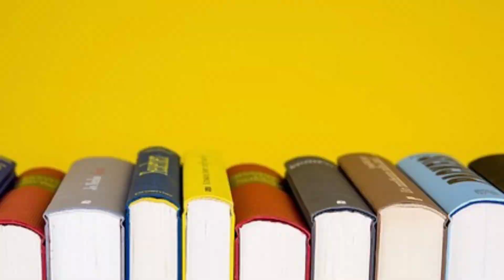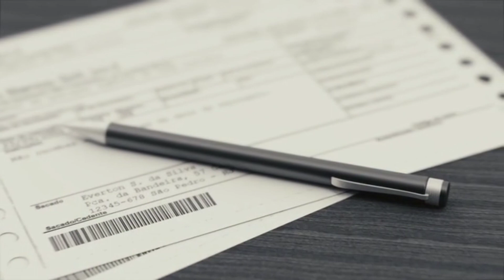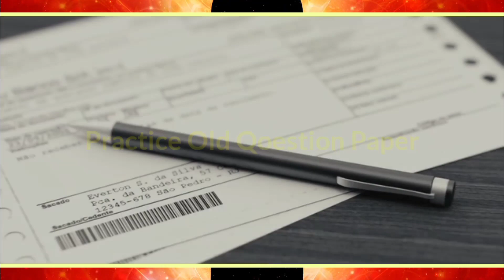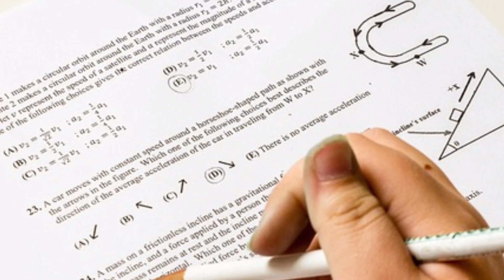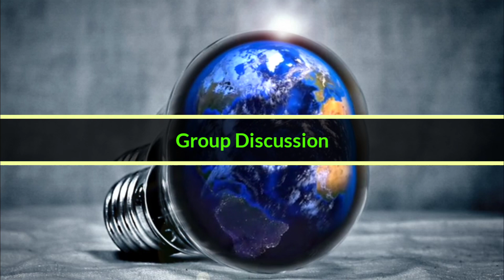Easy Steps for Exam Preparation in Nepali | How to Study For Exam in Nepali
Cover Topic;
1. how to remember everything
2. how to remember what you studied
3. how to increase memory power
4. easy steps for exam preparation in Nepali
5. exam tips for student in Nepali
6. how to focus on study in Nepali
7. memory tips in nepali
8. arpan sharma memory tips
9. Study motivational video
10. exam preparation tips Nepal
11. how to study for exam in Nepali
12. exam tricks in Nepali
13. how to pass final board exam in Nepali